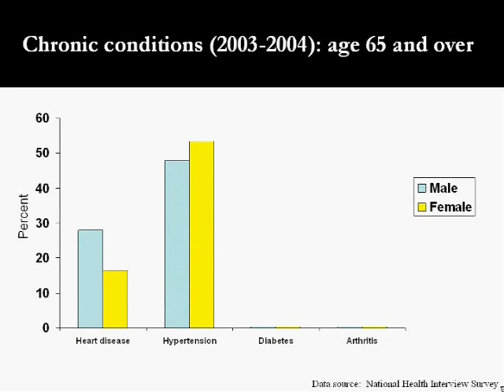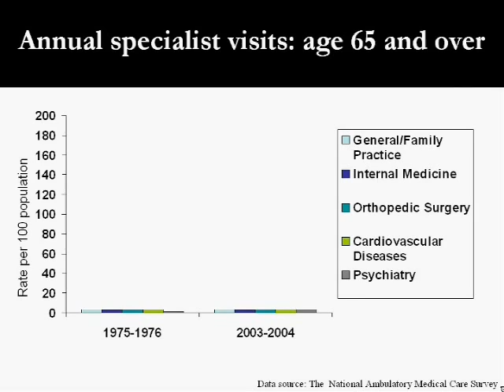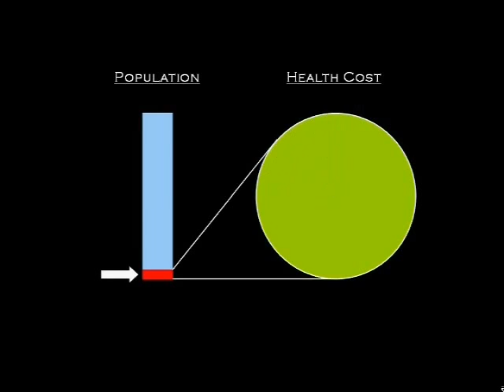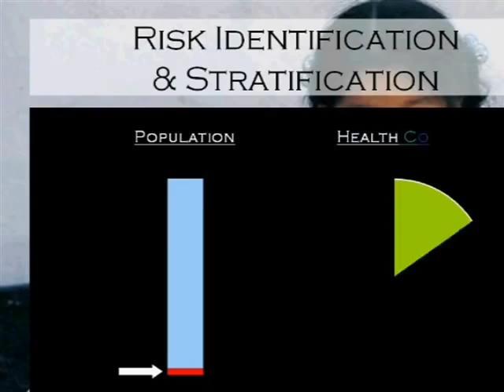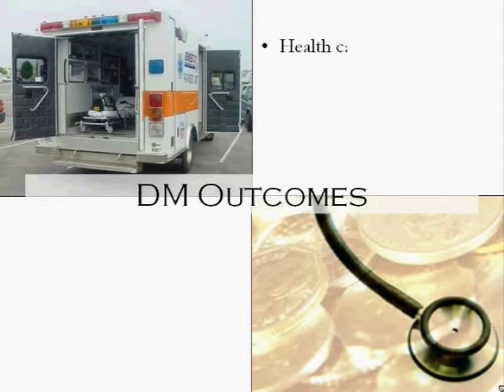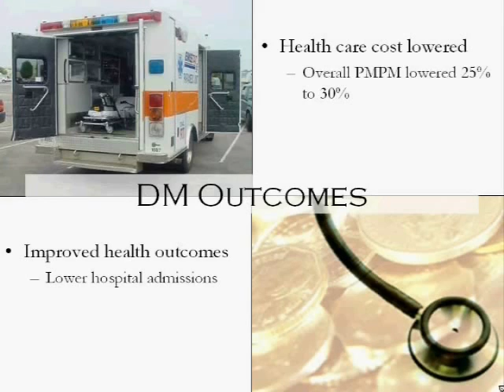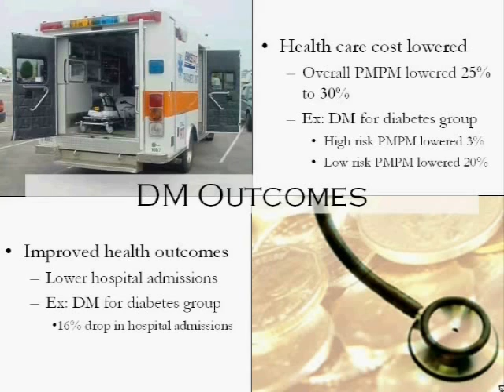Emergence of and Innovations in Disease Management (1 of 2)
80 million baby boomers...